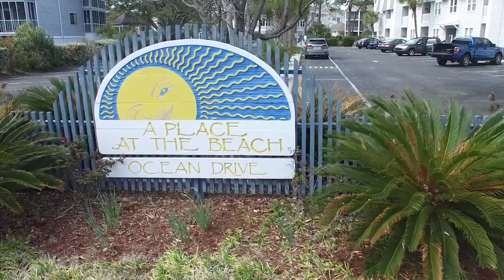A Place At The Beach Rentals - Grand Strand Resorts